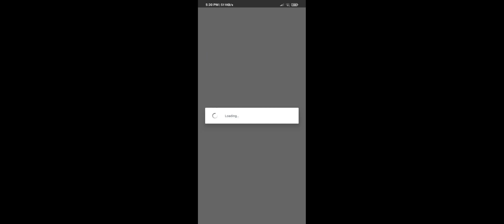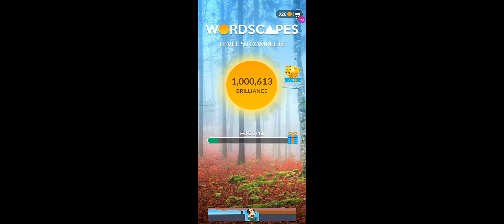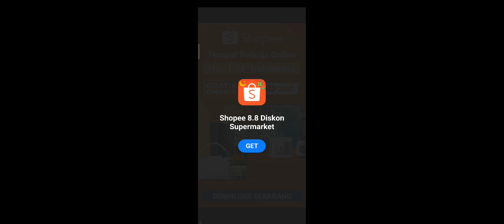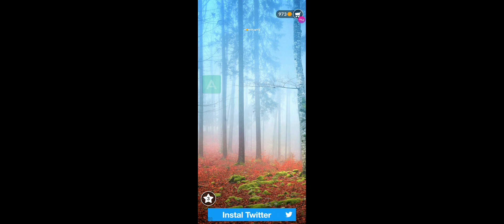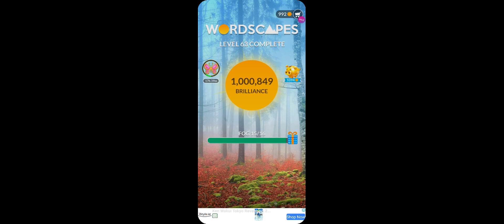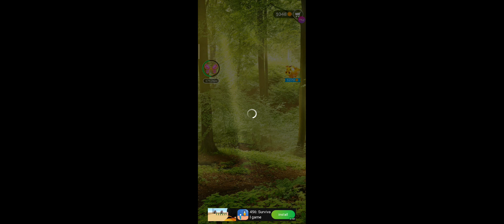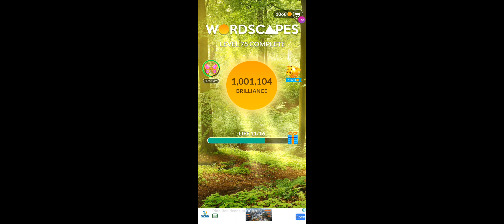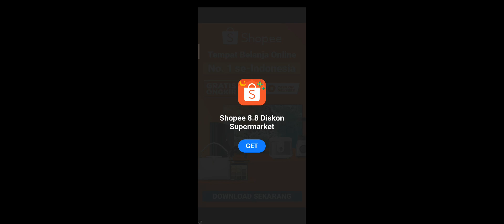WordScapes | Let's See How Smart I Am.. 🤔💡